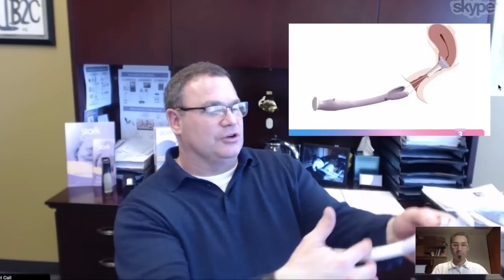How to do a Home IUI to get pregnant fast ( Marc Sklar The Fertility Expert )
My mission is to help women Believe in their fertility, Empower their body to Create a pregnancy through support and coaching during the journey to motherhood. So start watching! I’m going to teach you how to improve your fertility and how to get pregnant naturally!

USEFUL RESOURCES TO EMPOWER YOUR FERTILITY

📱 WANT ME TO BE YOUR FERTILITY COACH? Apply to qualify for my program

👨‍🏫 FERTILITY ANTI-AGING TRAINING - The bulletproof method to be super fertile over 35